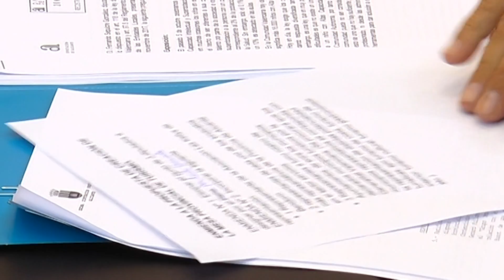APROBADOS LOS PRESUPUESTOS DE LA DIPUTACIÓN DE ALICANTE